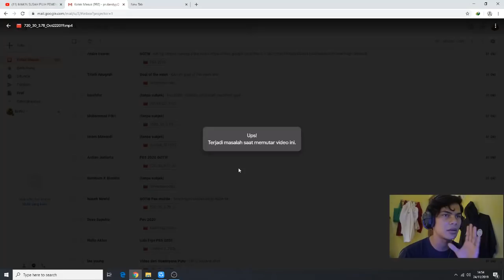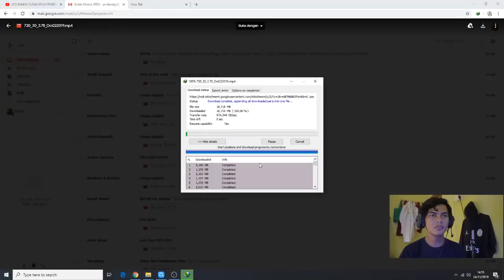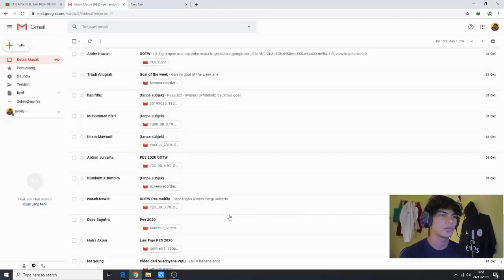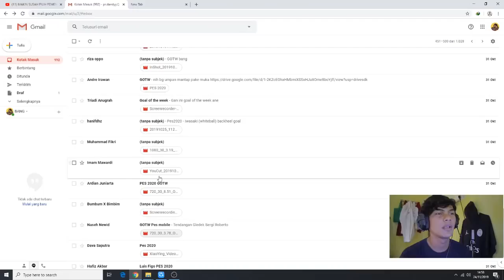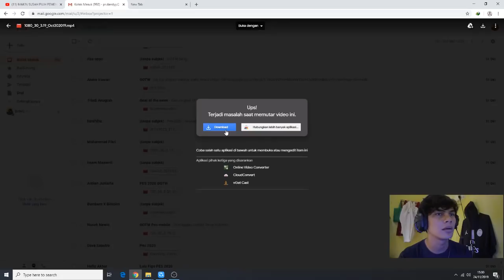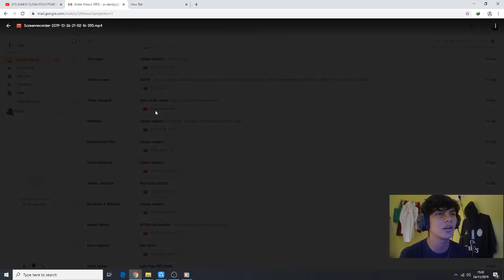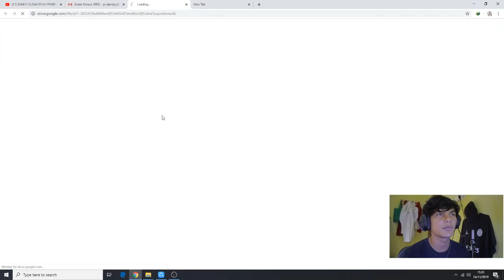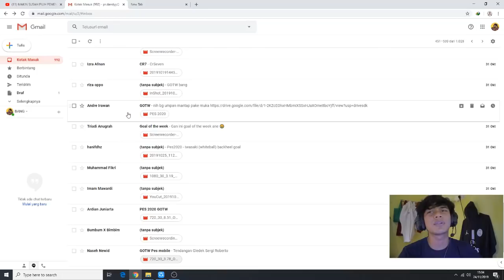GOAL OF THE WEEK PES 2020 MOBILE PART 4 | DRAMA PENILAIAN 😭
Enjoy ya temen temen 💕

Mau cari JERSEY BOLA GRADE ORI, baju PES MURAH dan Topi PES Murah ?  Cek di IG nya: @makluminajahshop

My account :

-Ask.fm :
ask.fm/dndyprwdnt